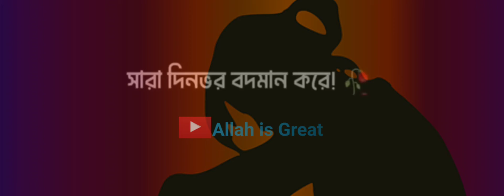syed mukarram bari Whatsapp status ❤️